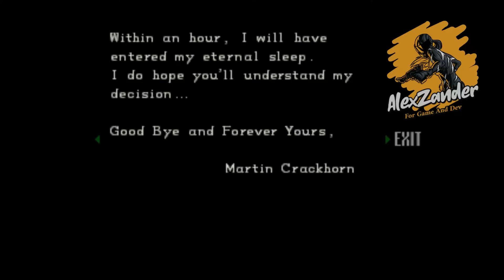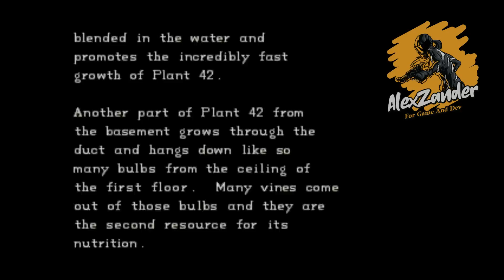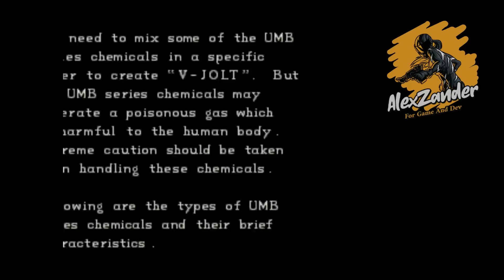Resident Evil (PlayStation Chris Redfield | Part 2)ريزيدنت ايفل (بلايستيشن كريس ريد فيلد | حلقه 2 )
@ Resident Evil 1 مترجم
تختيم resident evil 1 مترجم

Game: Resident Evil
North American Title: Resident Evil
European Title: Resident Evil
Japanese Title: Biohazard
Language: English
Platform: PlayStation
Player Character: Chris Redfield

Resident Evil (PlayStation) - (Longplay - Chris Redfield | Best Ending Path)

Resident Evil Bio Hazard Sony Computer Entertainment PlayStation Capcom Virgin Interactive Opening Intro Demo Longplay Ending Credits Staff Chris Redfield Charlie Jill Valentine Inezh Barry Burton Gregory Rebecca Chambers Linda Albert Wesker Eric Joseph Frost Jason Youtube
Resident Evil 1 PS 1
ريزيدنت ايفل 1 بلايستيشن 1 مترجم
تختيم لعبة Resident Evil 1 ps 1
تختيم لعبة ريزيدنت ايفل 1 بلايستيشن 1 مترجم
تختيم ريزدنت ايفل 1 مترجم
ذكريات بلايستيشن 1